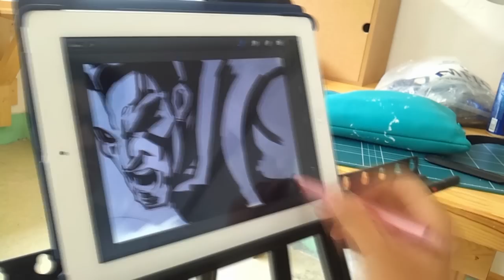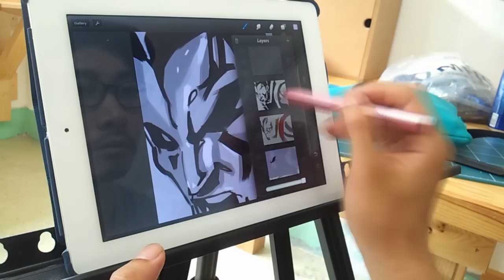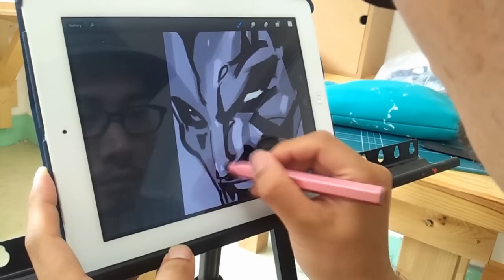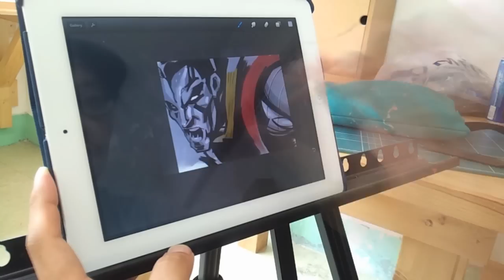iPad Painting by DK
procreate APP